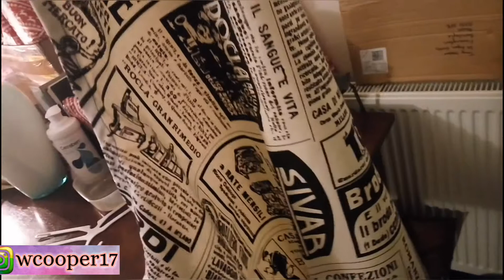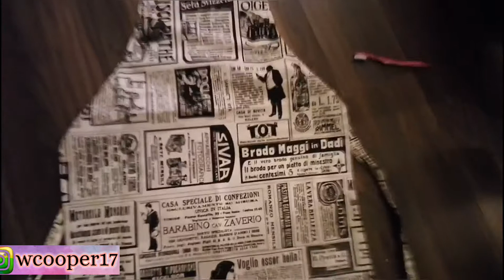Vlog 30 | Istri Bule | Buka Usaha Rumahan Di UK England | Part 2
PLEASE. 💕